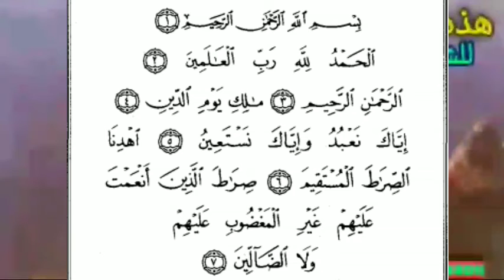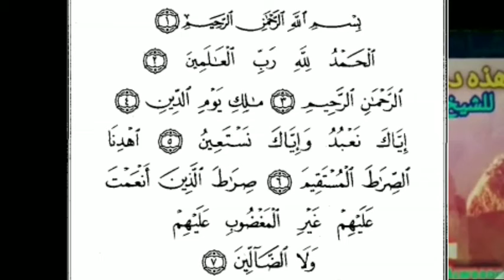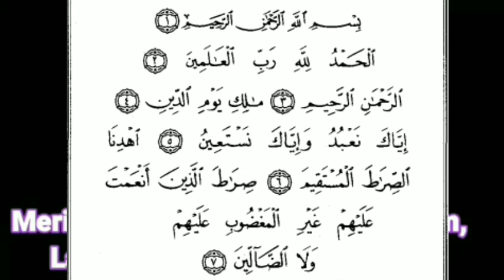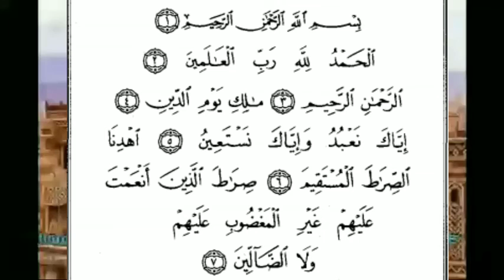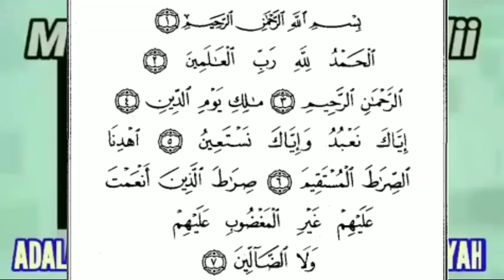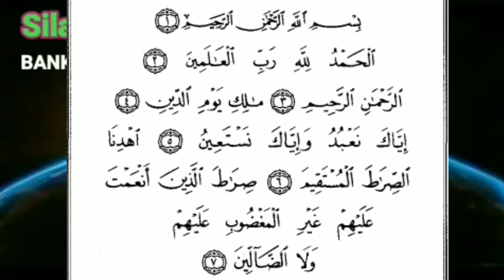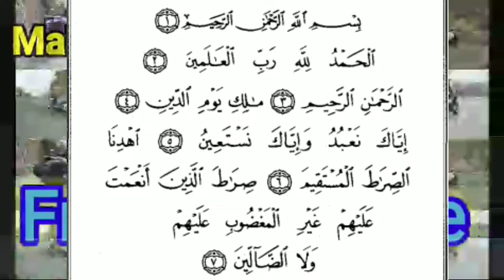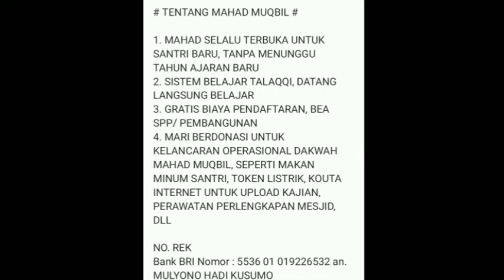Mengeksplorasi surat alfatihah sesi 25 (Tafsir مالك يوم الدين)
Mengeksplorasi surat al fatihah :
- Tajwid
- Makhorijul huruf
- Sifat huruf
- ahkam tajwid qiro'ah hafs, kisa'i, warsy
- I'roob ayat
- Tafsir salaf